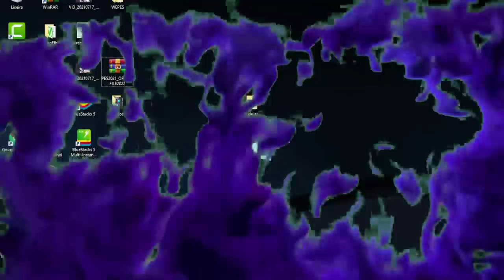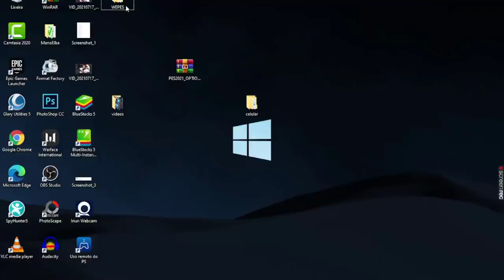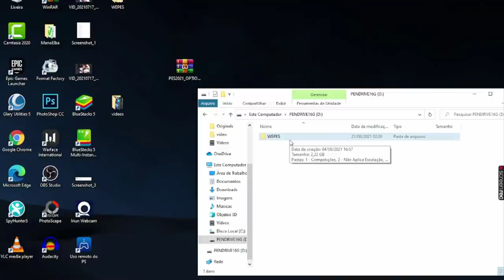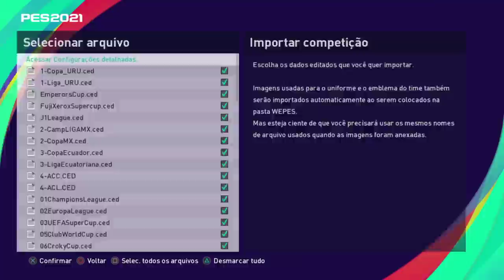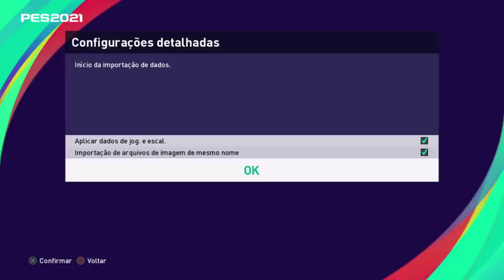TRANSFORME SEU PES 2021 EM PES 2022! OPTION FILE TODO ATUALIZADO! NOVOS UNIFORMES, TRANSFERENCIAS...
ManooElba100k